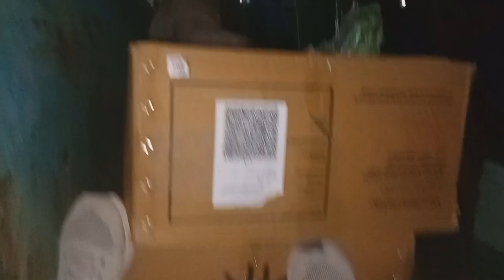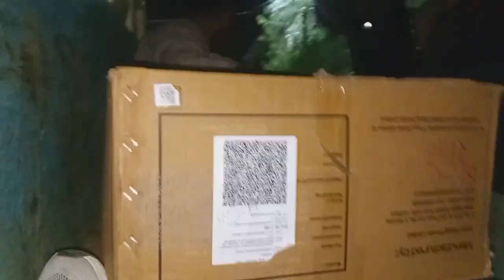रूम आया खास मेहमान।।